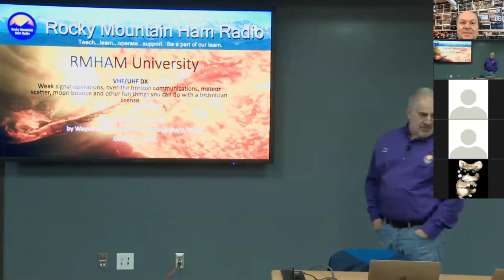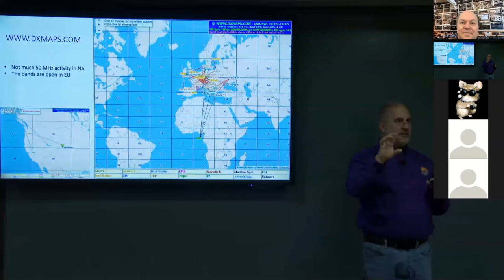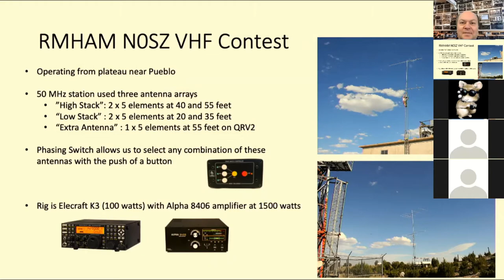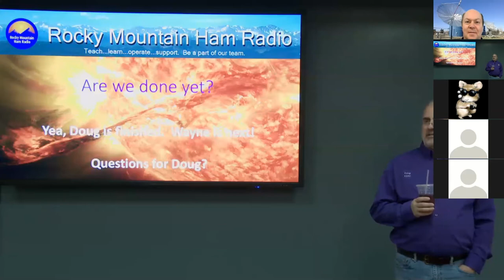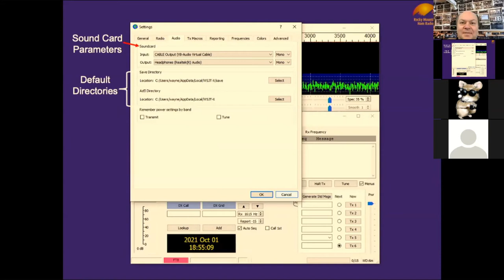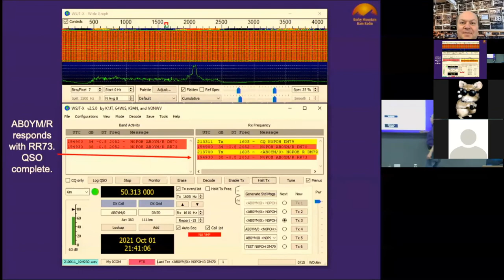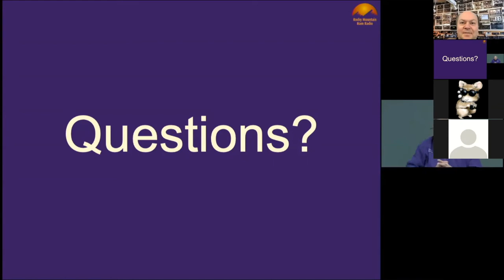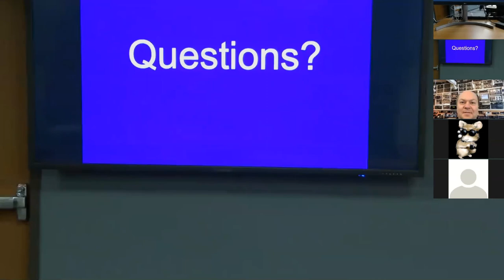RMHAM U Workshop: VHF/UHF DX - October 9, 2021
RMHAM University presents VHF/UHF DX by Doug Sharp, K2AD and Wayne Heinen, N0POH.  Weak signal operations, over the horizon communications, meteor scatter, moonbounce and other fun things you can do with a technician license! 10--9-21